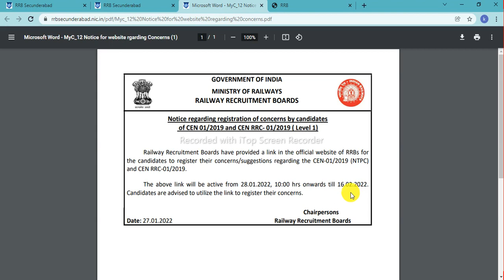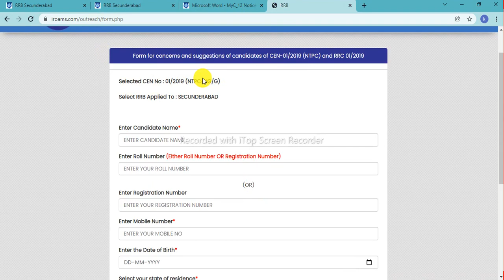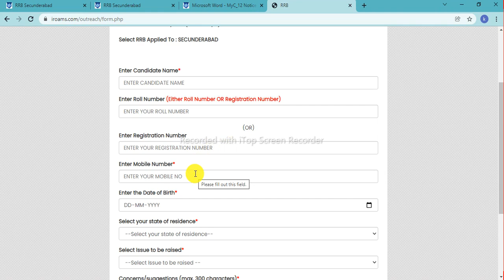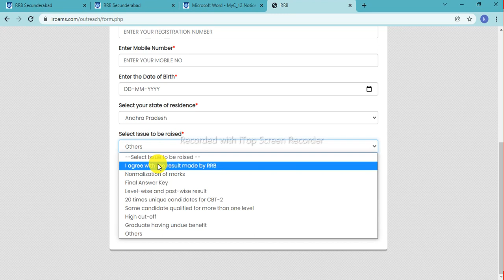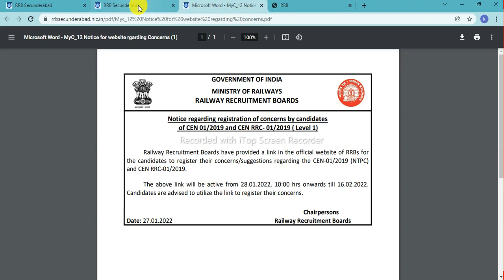Link Activated for RRB NTPC & GROUP D aspirants suggestions || Telugu Railways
I'm on Instagram as @telugu_railways.

Loco pilot personal interview in Telugu

మీరు రైల్వే గురించి  అడిగిన Questions కి నా Answers..